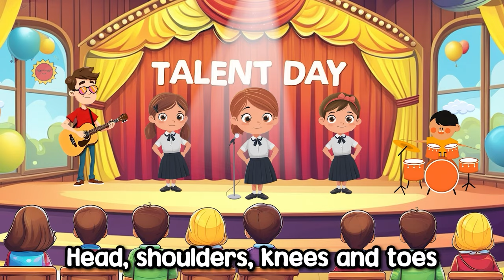Let's Go | Head Shoulder Knees and Toes | Kids Songs & Nursery Rhymes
Lyrics:
Knees and toes and
Eyes and ears and mouth and nose,

LETS SING FASTER

LETS SING EVEN FASTER

LET'S SING EVEN FASTER

NONONO THAT'S WAY TOO FAST

LET'S SLOW DOWN